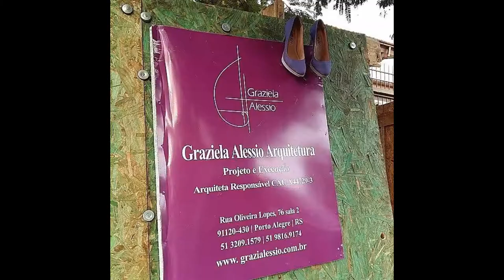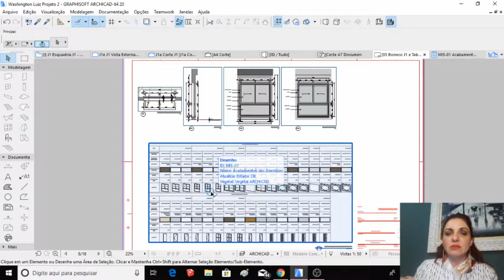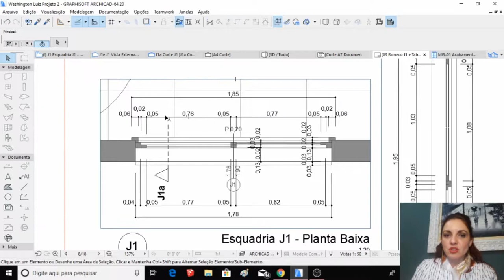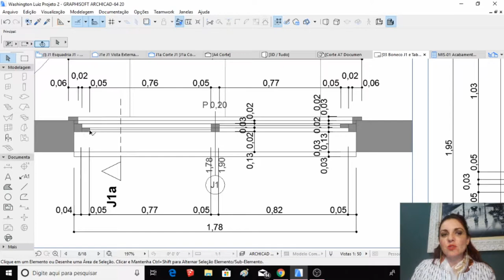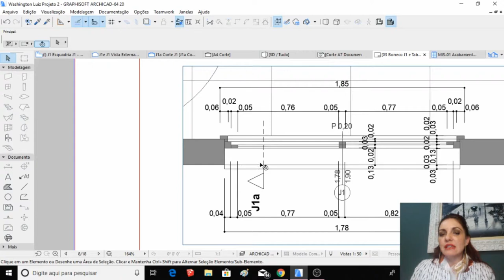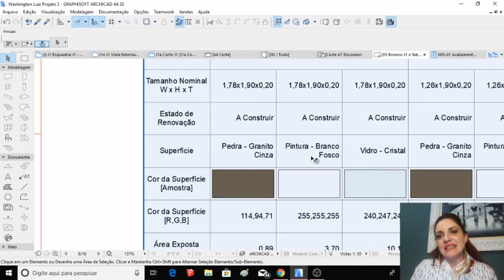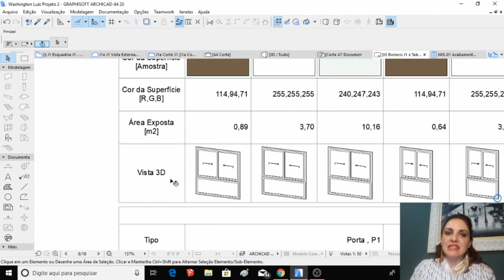Antes de pedir o orçamento das Esquadrias - Dica e Detalhamento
Um projeto arquitetônico completinho, contempla todas as informações necessárias para o perfeito entendimento do cliente, da equipe de obra e dos fornecedores, certo? Mas isso você já sabia, não é mesmo?

Pois então... Para pedir um orçamento de esquadrias, por exemplo, é necessário definir que tipo e características cada uma das janelas e portas terá. Por exemplo: além do tamanho da esquadria,  é preciso definir outras características:

Que material (madeira, PVC, Alumínio)
Qual é o tipo de abertura (de abrir, de correr, maxim-ar, basculante, pivotante...);
Quantas folhas terá;
Terá algum caixilho fixo?
Terá persiana?
Terá veneziana?
Que tipo de vidro?

Para definir tais características, é necessário fazer o detalhamento de esquadrias, que chamamos de BONECOS.
Este detalhamento consiste em Planta Baixa, corte (no mínimo um), uma vista interna e uma vista externa. Tudo com as cotas, claro.
Com este material na mão o fornecedor entende perfeitamente qual é a esquadria que deve orçar e fabricar, o mestre de obras entende qual é a abertura de vão necessária para a colocação da esquadria e a arquiteta não terá problemas do tipo A ESQUADRIA CHEGOU NA OBRA E NÃO CABE NO VÃO!

Coisa que não pode acontecer e não acontece em obras bem planejadas!

Um abração, e até a próxima quinta!

Ficou com dúvidas? É só me chamar aqui nos comentários ou pelos contatos abaixo: